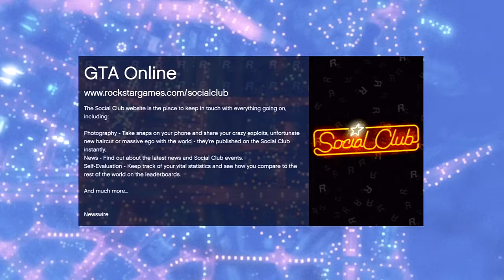Frank Garrett (Duncan) Plays GTA V Online: Attempts To Race (Soundboard Trollin') #2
Frank attempts to race some talkative individuals..ENJOY!